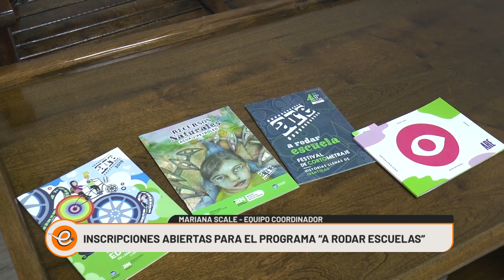INSCRIPCIONES ABIERTAS PARA EL PROGRAMA A RODAR ESCUELAS